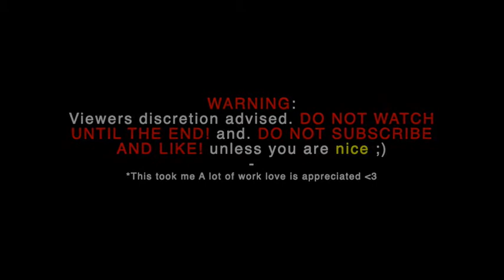Extremely Funny Animals #1 Try Not To Laugh (2020)